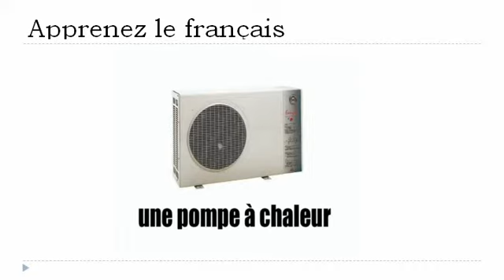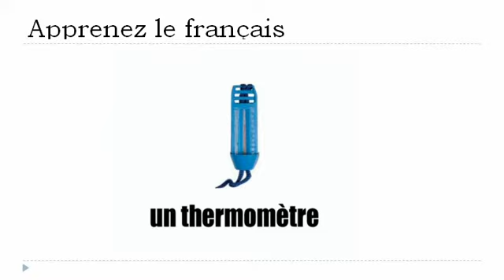Fransk for Dansk = Den udendørs pool